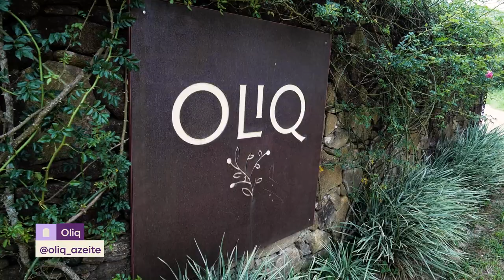UM DOMO NA SERRA DA MANTIQUEIRA! Rota dos Glampings - Nomad Place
No episódio de hoje, eu me hospedei em um domo no coração da Serra da Mantiqueira. Por lá, conheci um ateliê de tecidos com muita história boa e ainda experimentei azeite de oliva fresquinho em um dos maiores produtores nacionais. Vem comigo!

Ficha Técnica:

Realização
Voa Filmes

Produção executiva
Mel Fronckowiak

Direção geral
Yohji Buchi

Coordenação de produção e pós-produção
Eduardo Fronckowiak

Mel Fronckowiak
Andrea Steiner

Produção
Andrea Steiner
Jéssica Quadros
Luiza Barreto
Mateus Stefanin

Câmera 2
Arthur Wernsdorf Vieira

Arte
Fernando Fernandes
Patricia Fanaia

Edição
Ana Ghetti

Figurino
Marianna Baffa

Legenda
Marcelo Pineschi

Apoio do destino:
Glamping - @_nomadplace; Ateliê - @nakawe_tecidos; Produtora de azeite: @oliq_azeite;